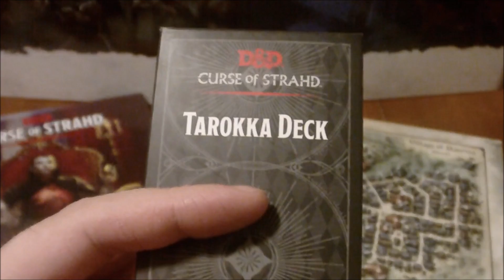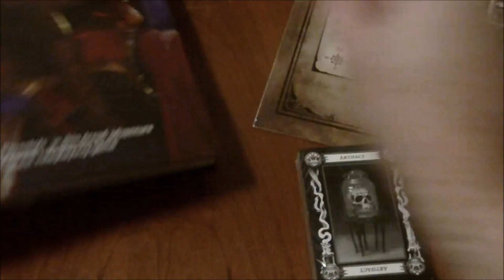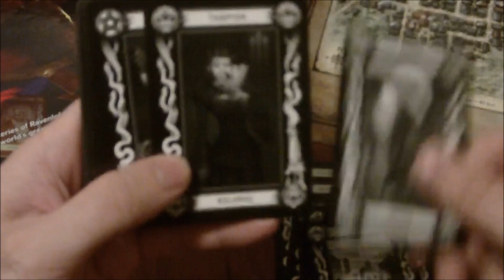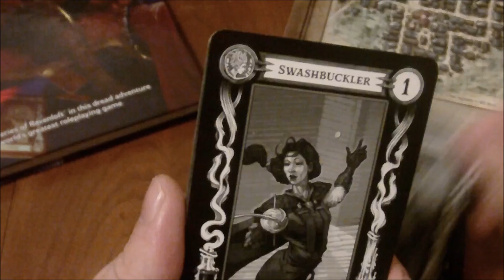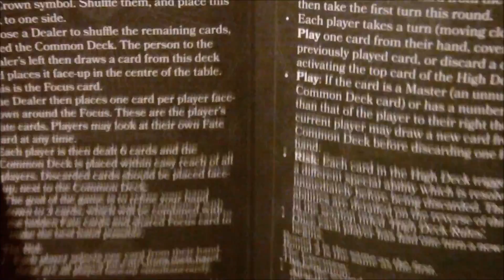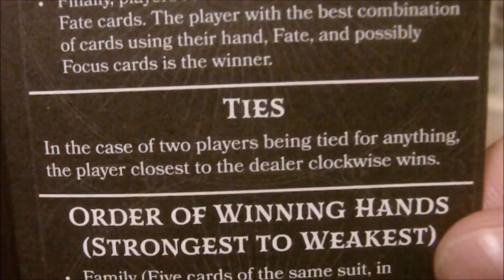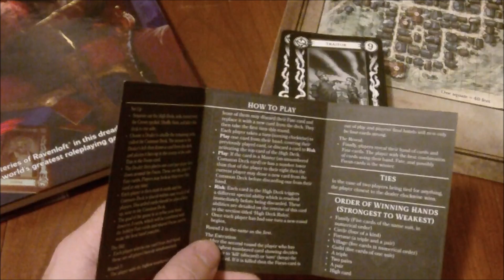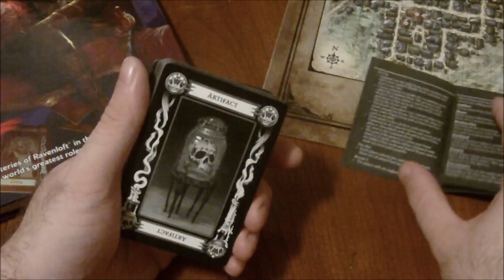Curse of Strahd Tarokka Deck Opening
Time to brave the mists of Ravenloft once again, as I look at the Tarokka Cards put out by Gale Force 9.